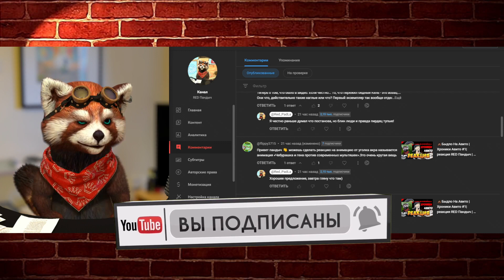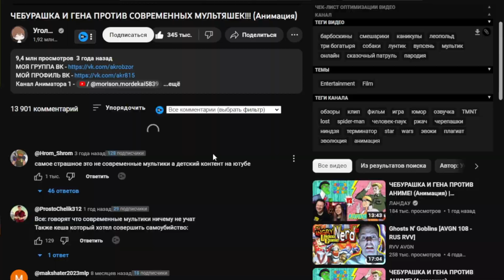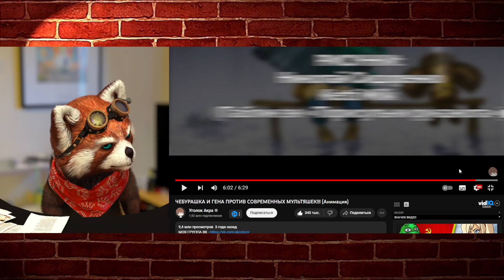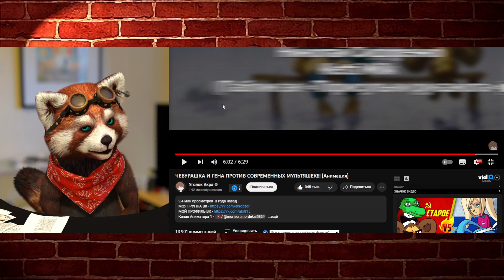ЧЕБУРАШКА И ГЕНА ПРОТИВ СОВРЕМЕННЫХ МУЛЬТЯШЕК!!! (Анимация) | реакция RED Пандыч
В этом ролике вы увидите позитивную и веселую реакция на ролик с канала @Akr815  !